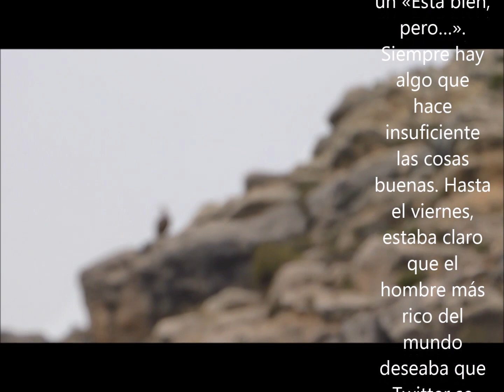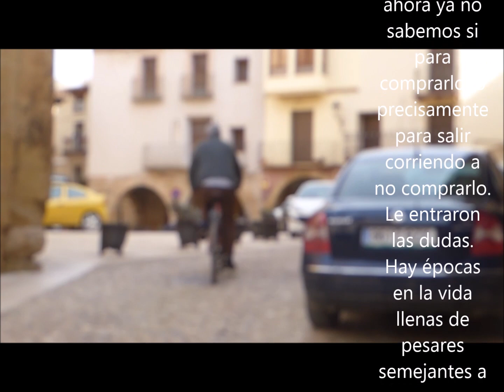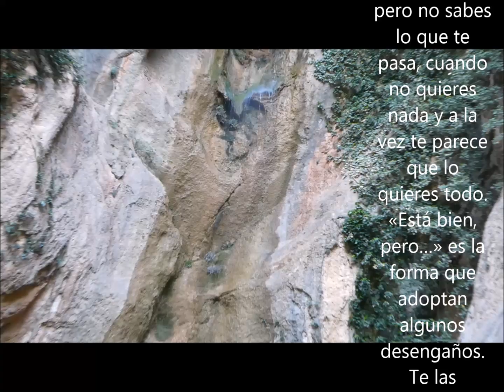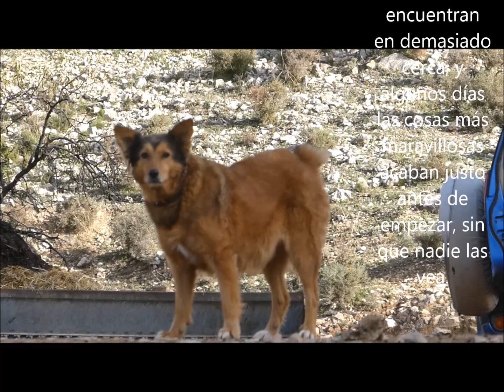ESTÁ BIEN, PERO